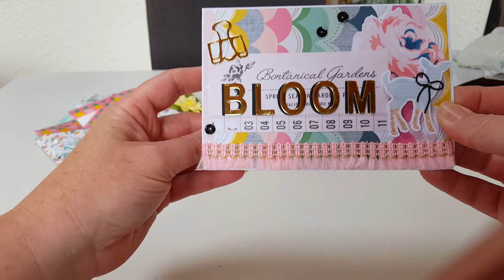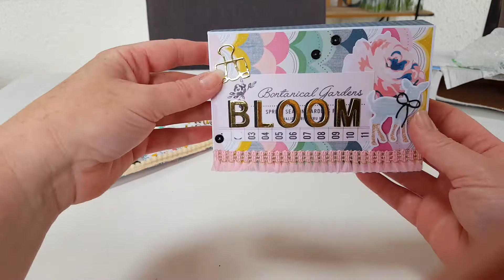BAL du 05 10 19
Merci Alexia et Séverine vous êtes adorables!! C'est superbe!!

Bise et bon scrap...